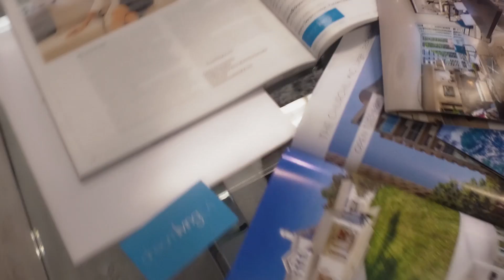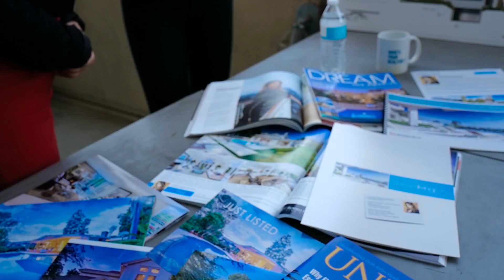dreamliving|LA® real estate - If you can dream it, you can live it...®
In the story of your dream life, every move matters. As a top producing elite Real Estate Agent and awarded industry leader with an undeniable track record, Tatiana is dedicated to producing an extraordinary and rewarding real estate experience for you every step of the way.